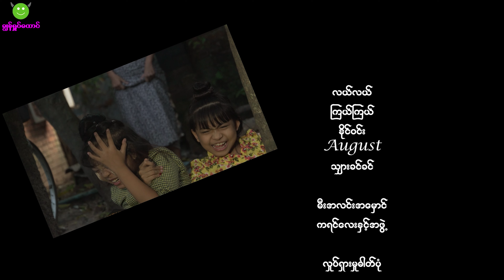lal lal & kyal kyal ပါ၀င်သော ချွန် ရှုပ် ထောင် (ဟာသဇာတ်လမ်းတို)